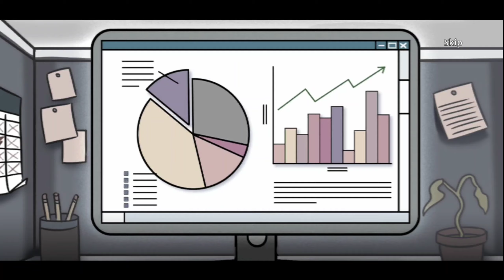Pocket Pioneers (early access) Gameplay Walkthrough part 1 - Tutorial (Android)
Adventure with animal friends: fish, mine, farm and discover secrets of the land

Welcome to continent Qu, your newfound land of adventure!  Begin your journey to build a new life in a bustling community of fellow Pocket Pioneers and help the local citizens.  Become whomever you want, create your ideal homestead, explore the lands and make new friends along the way!  Pocket Pioneers is a new, charming adventure simulation game where you can create memories with friends from around the world, embark on limitless quests and discover the hidden magical secrets of continent Qu.

Key features:

• Play in real-time multiplayer – Play solo or form a Pocket Pioneer party of up to 20 friends to collaborate in real time adventures!
• Customize your heart out – Pioneer in style and choose from a variety of fun outfits and accessories. Decorate your homestead with quirky items and cool furniture pieces.
• Enjoy a vast world at your pace - Explore a whimsical world filled with a variety of things to do – go mining in the caves or fish with Ricardo the cat, tend to your crops or dance with friends at the beach!
• Complete hundreds of Quests – Accept special challenges and fulfill orders from the locals to level up your character and collect rewards to expand your homestead.
• Grow your friendships - Engage with animal townsfolk and gain their trust by helping them complete tasks and surprising them with gifts!
• Craft new tools and delicious recipes - Level up your tools, craft new equipment to create more resources and reap the bounties of the land!
• Experience unforgettable moments and unlock the magic - Discover the endearing personalities of Qu’s citizens and learn more about the secrets of this magical continent!

Download link available soon